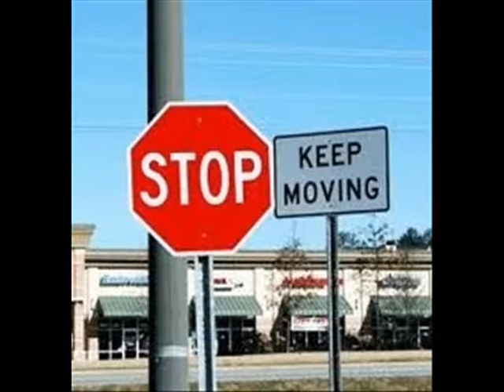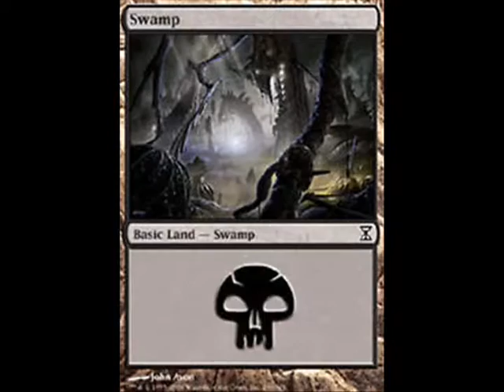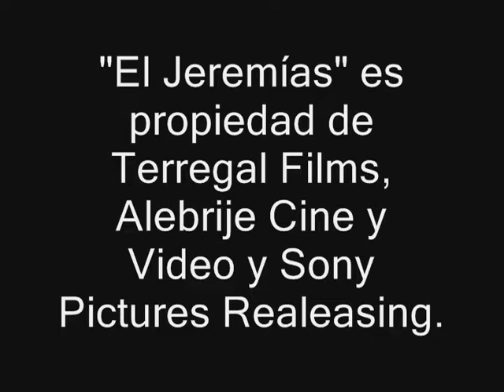Cine Barato: El Jeremías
Jeremías (Martin Castro) es un niño de ocho años que siempre ha sido un tanto “raro” ante los ojos de su familia, lo cual a pesar de su corta edad siempre le ha causado cierta angustia. La peculiar forma de ser de Jeremías empieza a cobrar sentido cuando sus padres descubren que el niño es superdotado. Ahora Jeremías deberá buscar la manera de alcanzar todo su potencial al mismo tiempo de que tendrá que lidiar con una familia que simplemente no lo entiende.